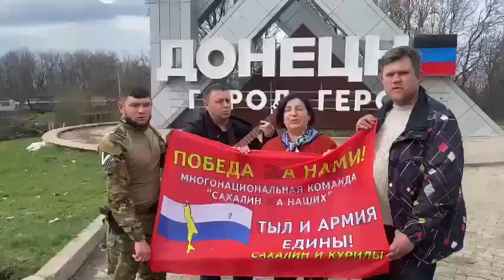Татары из Ростова и Сахалина прибыли в Донецк